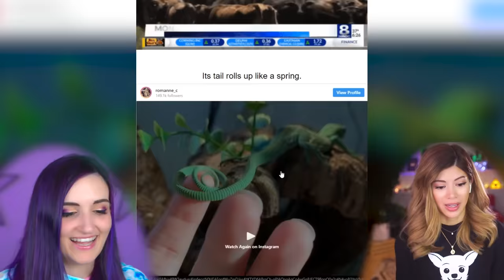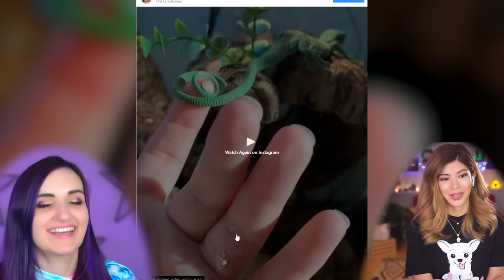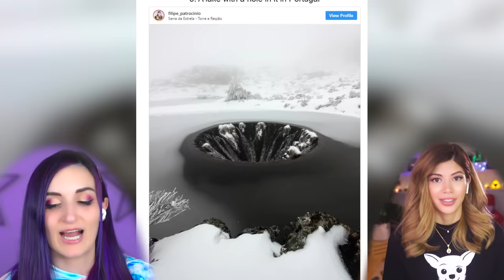Try Not To Say WOW Challenge... (IMPOSSIBLE) w/ Gloom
Today Gloom & I try not to say WOW to these amazing & oddly satisfying photos. Challenge accepted... and failed.

Check Out Kassie: @Gloom